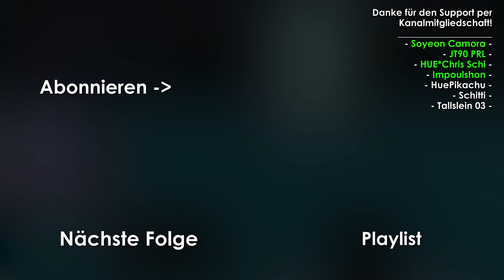Let's Play Newer Super Mario Bros Wii #19 🌳Das Schloss der Täuschungen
Huebi spielt Let's Play Newer Super Mario Bros Wii Walkthrough Gameplay.

0:00 - Intro
0:14 - World 6-4 Glowlit Manor
6:21 - World 6-5 Moonlit Woods
9:09 - World 6-6 Cawcaw Treeway
12:10 - World 6-6 Cawcaw Treeway (Secret Exit)
12:44 - World 6-7 Drenched Gloomlake
15:52 - World 6-House Haunted Music House
17:20 - World 6-8 Buried Boneyard
21:14 - World 6-Castle Delusion Castle

Ein persönliches Danke für den großartigen Support per Kanal-Mitgliedschaft (5€ +) geht an:

Asta
bryan_stein99
Chraze
D_N_A
Fabian Kaese
GermanArminiaToad
HUE*Chris Schi
HUE☆Vazon
HuePikachu
Impoulshon
Johannes DaJosy
JT90 PRL
Larifari
MarinendoNo1
Nabo05
Nick19Games
Pzychoo Creepz
Schitti
Soyeon Camora
Tallslein03
Traube_ HD